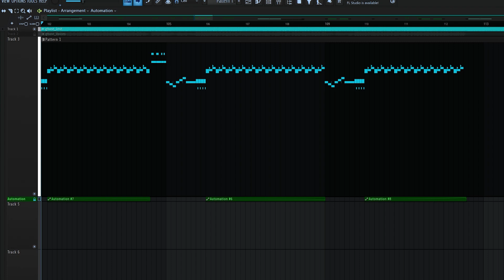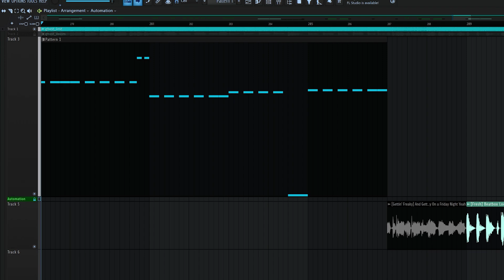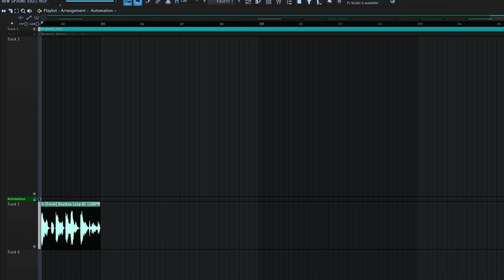Basically accurate Ghost FNF Vocal Recreation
Hey, so like, I was really bored and couldn't find an FLP of this that I liked, and decided that I'll just do it myself, so yea, uhhh, here it is I guess
If LNO comments and says I'm allowed to link the FLP, then I shall do so

Credits:
GHOST: @Cametek.CamelliaOfficial
FNF Vocals: @LiterallyNoOne
Recreation: @thatidiotren

IGNORE ALL THIS STUFF FOR THE ALGORITHM CUZ DXGHVIKU

Friday Night Funkin' is a Newgrounds rhythm game where the plot of the game centers around Boyfriend trying to hook up with Girlfriend, but her ex-rockstar father Daddy Dearest doesn't approve of him. It's up to Boyfriend to rap battle his way through him and anyone else that stands in his way so that he can finally get freaky! Think you got what it takes?

Minecraft is a 2011 sandbox game developed and published by Mojang Studios for Windows. Originally created by Markus "Notch" Persson using the Java programming language, it was developed over the span of two years, with many public test builds being released from May 2009 until its full release on 18 November 2011.

Lethal Company is a cooperative video game for up to four players played in first-person perspective. Set in a retro futuristic setting, players work as contracted employees of "The Company". They can communicate with each other through the in-game proximity chat, as well as proximity text chat. Players are tasked with visiting abandoned moons to collect as much scrap as possible. Each moon has one facility containing procedurally-generated rooms, alongside valuable scrap, hazardous traps, and malicious creatures. Players must work quickly and return to their ship before midnight, or the autopilot will leave without them. If there are no living players on board the ship as it leaves the planet, all collected scrap will be lost. Collected scrap is sold at the Company moon, 71-Gordion, to obtain Company credits. At the end of each deadline, if the players sell enough scrap to reach the required quota, they will begin another three-day cycle with a higher profit goal. Failure to meet the Company's quota results in players being ejected into space; this constitutes a game-over.

Undertale is a 2015 2D role-playing video game created by American indie developer Toby Fox. The player controls a child named Frisk who has fallen into the Underground: a large, secluded region under the surface of the Earth, separated by a magical barrier. The player meets various monsters during the journey back to the surface, although some monsters might engage the player in a fight. The combat system involves the player navigating through mini-bullet hell attacks by the opponent. They can opt to pacify or subdue monsters in order to spare them instead of killing them. These choices affect the game, with the dialogue, characters, and story changing based on outcomes.

Poppy Playtime is a 2021 episodic survival horror video game developed and published by American indie developer Mob Entertainment. Set in the year 2005, a former employee of toy-making company Playtime Co. revisits its abandoned toy factory a decade after the company's staff mysteriously disappeared, and must solve puzzles, some requiring a gadget named the GrabPack, to progress while avoiding various enemies.